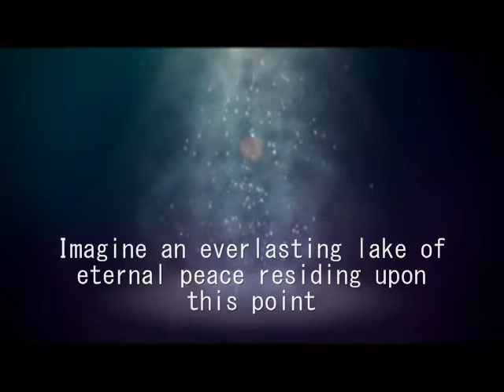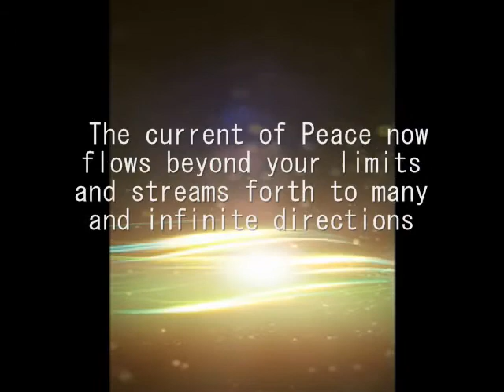Daily Mystical Exercise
Video Information

Adapted from the works of Paramahansa Yogananda